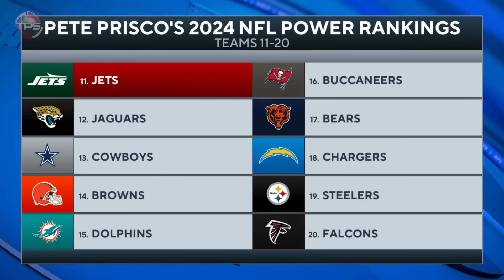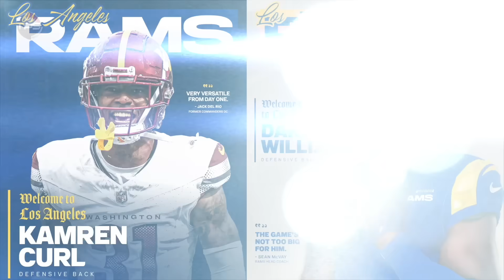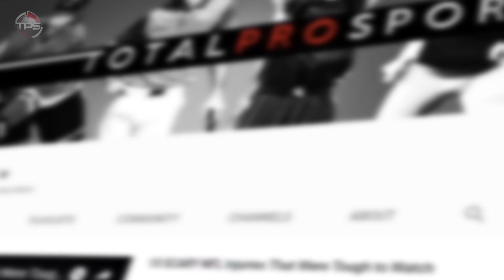2024 NFL Power Rankings! Post NFL Draft Edition!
Host: Aaron Leger
Writer: Alex Hoegler
Editor: Kyle McCormick